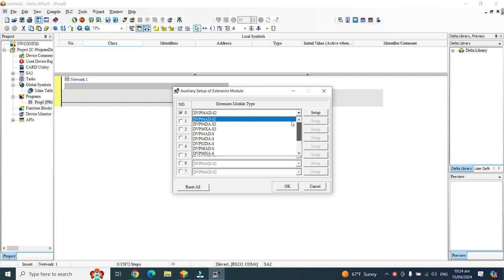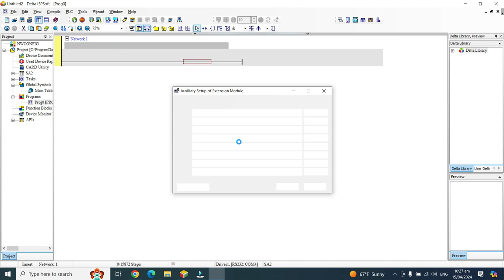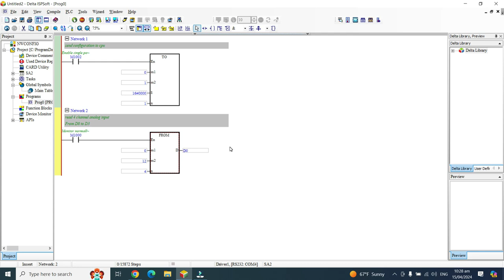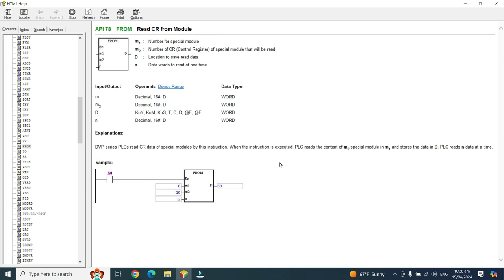how to add analog module to plc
در این ویدیو خیلی سریع و متخصر نحوه اضافه کردن ماژول آنالوگ به کنترلرهای برند دلتا رو مرور میکنیم
روش کار کاملا شبیه به نرم افزار wplsoft هست